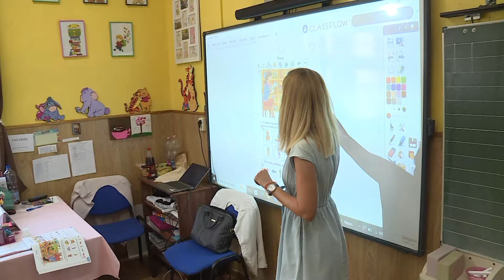TANÉVKEZDÉS A BOLYAIBAN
A múlt héten megkezdték a 2023/24-es tanévet a szerencsi Bolyai János Katolikus Általános Iskolában. Két első osztály indult el szeptemberben, amelyek tanulói a környék több településéről is érkeztek az intézménybe. Az évet rögtön egy izgalmas emlékhéttel kezdték meg, a további programokról, a tanév menetrendjéről, az elkészült és várható felújításokról az iskola igazgatónője Szabóné Drozda Orsolya számolt be.